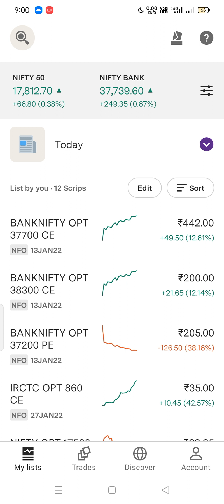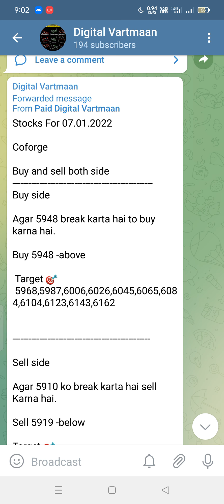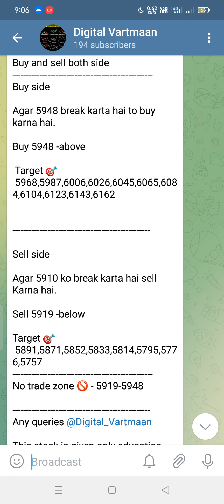Maximum Target 🎯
maximum target kaise lete